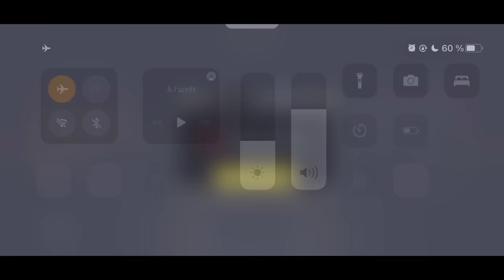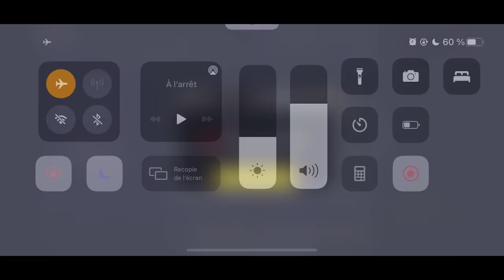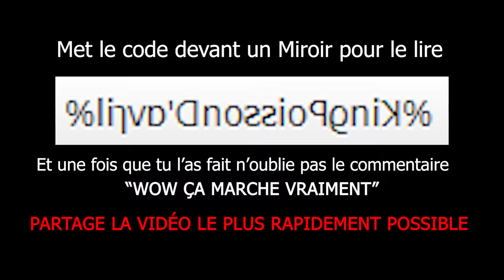AVOIR DES CP GRATUIT COD MOBILE | Call Of Duty Mobile FR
Comment avoir des CP gratuitement? Glitch CP gratuit ?  Dans cette vidéo je vous explique tout ça !!

Pour participer aux sondages, exclusivités, nouveautés, et pleins d’autres choses : ajoutez moi sur INSTAGRAM

Pour communiquer avec les membres de la KINGFAMILY et se tapper des barres, rejoins nous sur le serveur Discord KINGFAMILY

Ne vous souciez pas de la suite : Extra TAG :
jouer a call of duty mobile avec une manette
jouer a call of duty mobile avec une manette ps4